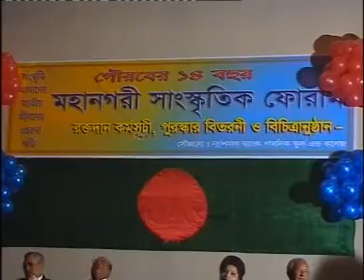MAHANAGARI CULTURAL FORUM AWARD || CREATIVE CREATIONS